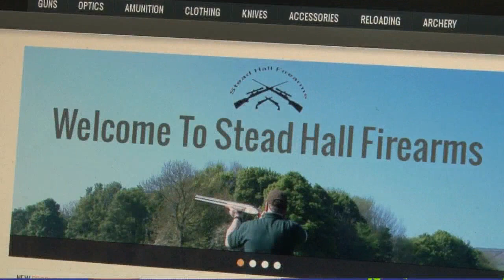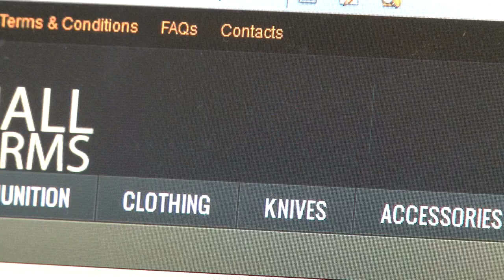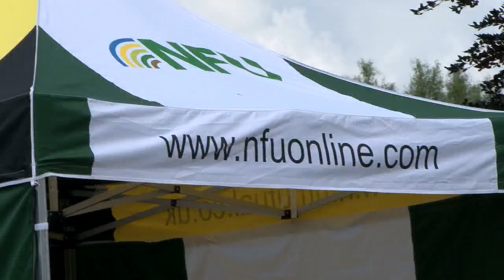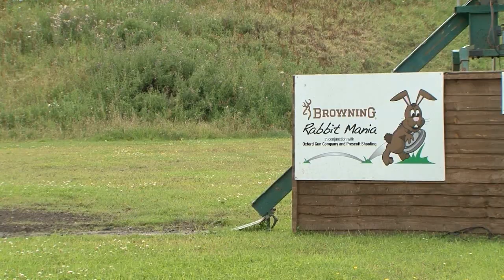Fieldsports Britain - Shopping centre pigeons + bucket-and-spade prawning, episode 139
We're shooting pigeons in a London shopping centre and we are prawning - the summer sport of choice for anyone on a bucket-and-spade holiday. We're also at the Oxford Gun company's 'alternative' game fair on what would have been the CLA Game Fair weekend. And we bring you regulars including News Stump, Calendar and Hunting YouTube. Rock legend Brian May and Hollywood star John Wayne both feature! It's all in this week's